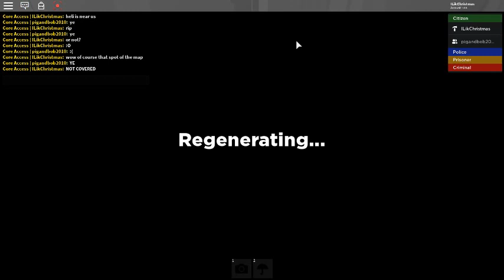Standing on the new soccer field scoreboard and see if we survive the core in my Roblox game